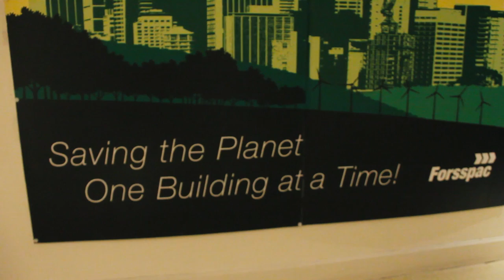Phil Thoburn - About himself and Forsspac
Forsspac President & CEO Phil Thoburn